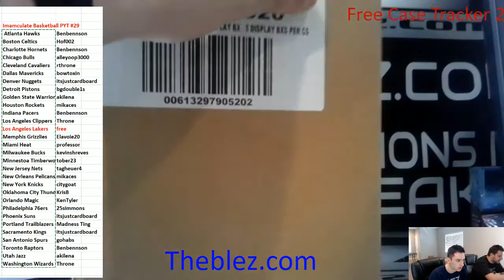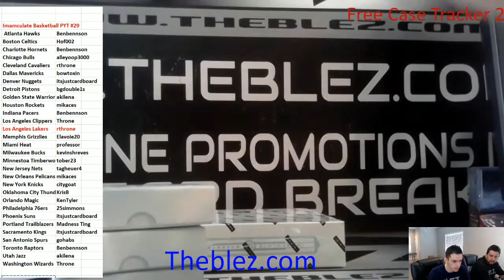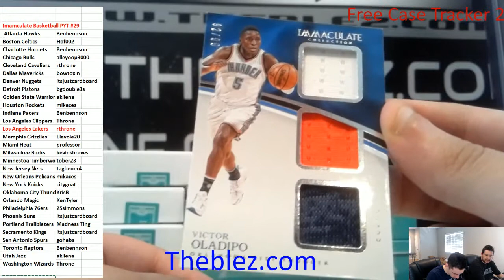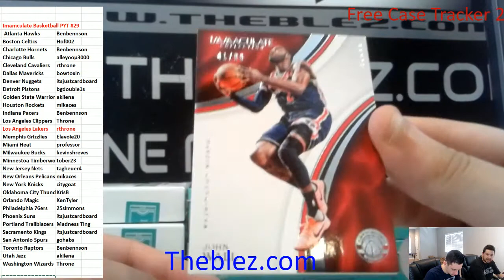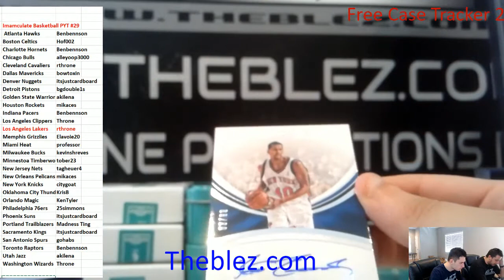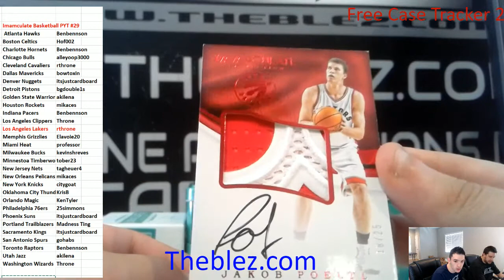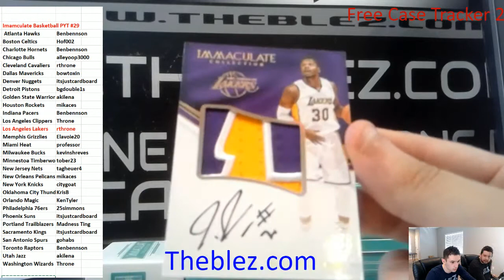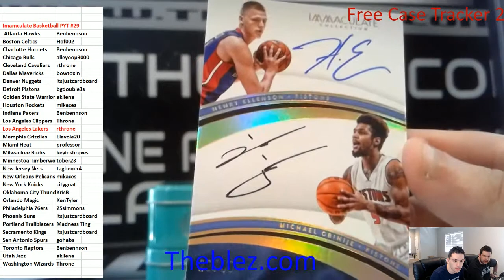2016-17 Panini Immaculate Basketball Case Break PYT #29